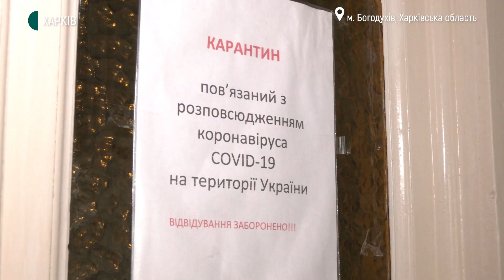Богодухівська районна лікарня вичерпала місця для хворих на COVID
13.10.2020. Богодухівська районна лікарня вичерпала місця для хворих на COVID. Сьогодні там 83 пацієнтів з коронавірусом та підозрою. Пацієнтів везуть третій тиждень із з сусідніх районів і з самого Харкова, бо в лікарнях обласного центру також немає місць. Як ситуація у медзакладі — у сюжеті.